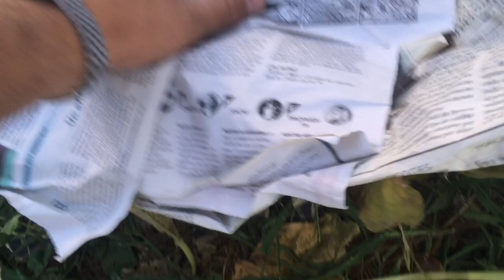Cultivó de calabazas de Halloween "big moon & jack o lantern" parte 5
Se muestra como cultivar calabaza de Halloween big moon y otras variedades 🎃🎃🎃